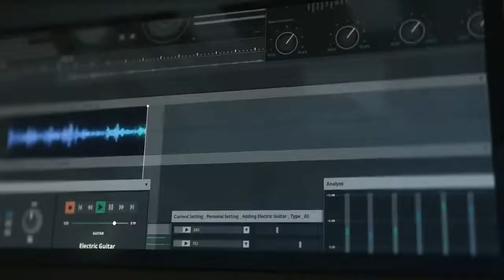IONIQ Concept 'SEVEN' Live in SEVEN HYUNDAI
Nikmati masa depan mobilitas dalam keseharian Anda.
Selamat datang di masa depan. Untuk menjadi yang terdepan di era baru kendaraan bebas emisi, kami mengembangkan teknologi inovatif ramah lingkungan dengan terus meningkatkan standar industri untuk efisiensi bahan bakar.

Aktif dengan daya tarikmodern yang dinamis.
Bayangkan sejenak keunggulan IONIQ Electric. Penampilannya yang modern dan mewah begitu memikat. Setiap lekukan, setiap garis semuanya berpadu menjadi satu untuk menggambarkan halusnya kekuatan mesin. Dengan proporsi yang seimbang dan rancangan yang sangat detail, Anda akan menemukan kesempurnaan yang sangat memukau.

Elegan dan Nyaman.
Dengan berfokus pada rancang desain yang minimalis dan ergonomis, interior IONIQ Electric menjadi yang terdepan dalam menentukan tren desain. Seperti bagian eksteriornya yang terus berkembang, bagian interiornya dipenuhi dengan sentuhan brilian yang menghadirkan elemen-elemen penting dengan elegan dan harmonis. Setiap detail dirancang dengan tepat berdasarkan filosofi minimalis guna kenyamanan.

Teknologi canggih membantuAnda tetap aman tanpa kerepotan.
Fitur keselamatan IONIQ electric sesuai dengan gaya futuristiknya yang canggih. Inovasi keselamatan preventif menggabungkan teknologi canggih untuk membantu Anda tetap berada di jalur yang benar dan jauh dari bahaya. Menggabungkan radar, sensor, dan pengindra mesin internal, IONIQ electric menjadi yang terdepan dalam teknologi keselamatan dan akan melindungi Anda di sepanjang perjalanan.